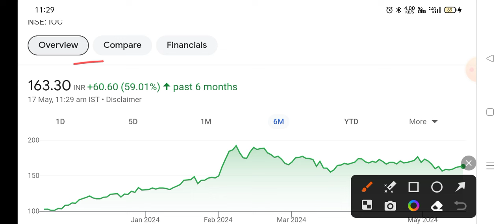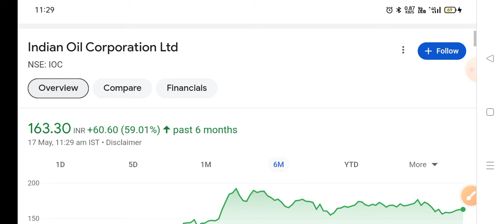IOC Share Latest News | IOC Share news today | IOC Share price today | IOC Share Target